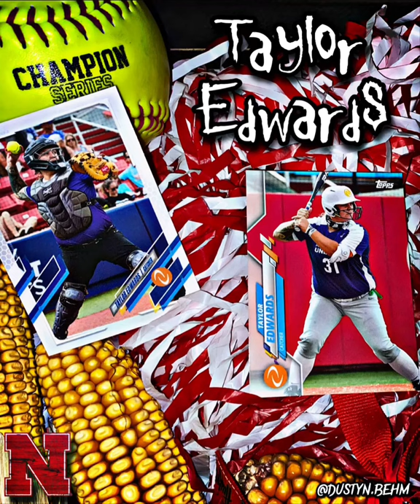Ｐｒｏ Ｂｉｇ Ｒｅｄ ^＊•＊^🔴⚪️🌽🥎 - Taylor Edwards - Nebraska Husker USA Softball - Athletes Unlimited